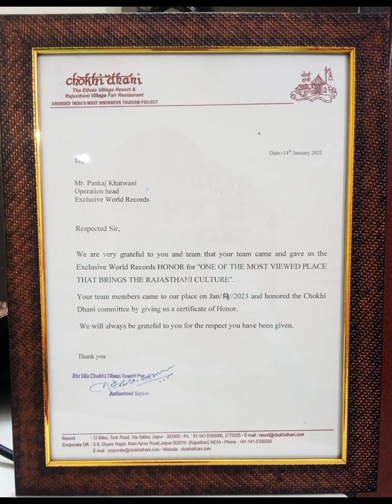Chokhi Dhani Group honored by Exclusive World Records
Chokhi Dhani Group, a Rajasthani-village-themed hospitality brand,
has been honored for "one of the most viewed places that brings the rajasthani culture".
It was founded by  Chairman Mr. Gul Vaswani and Managing Director Mr. Subhash Vaswani in 1990, with the notion to promote the local heritage and culture that was indigenous to Rajasthan and India.
It is a place where people can experience traditional artistry, Rajasthani culture and its delectable cuisine all under one roof, has turned into the famous Chokhi Dhani Group, an unparalleled hospitality chain, attracting numerous local and international travellers.